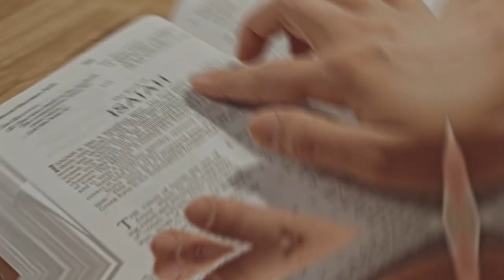Small Business Owners should never get OUT NEGOTIATED BY THE CUSTOMER